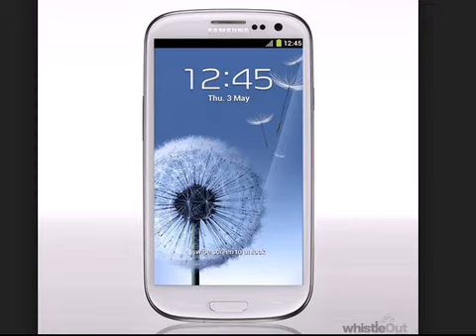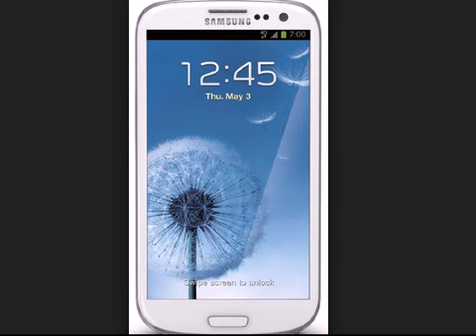Samsung Galaxy S III S3 Triband Boost Mobile